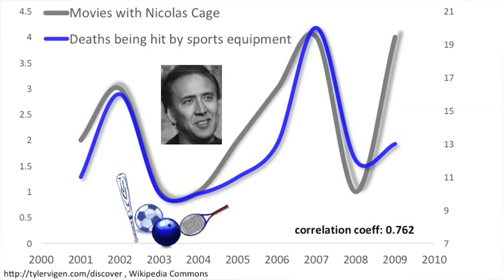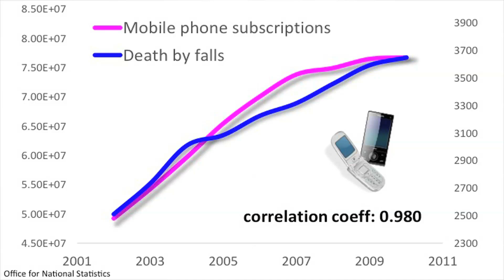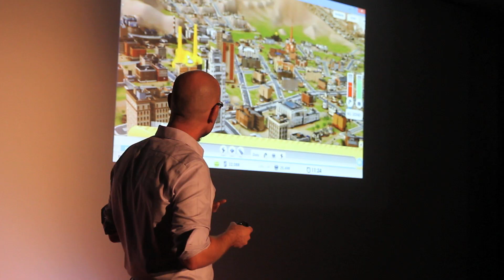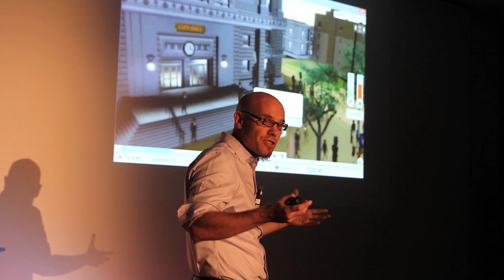Big data requires big visions for big change | Martin Hilbert | TEDxUCL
This talk was given at a local TEDx event, produced independently of the TED Conferences. Will data scientists dominate the world in future? While this seems to be an omnipresent conclusion nowadays, it will certainly not be the case. Data are based on what happened in the past, which restricts our forecasting ability to futures similar to the past. But most public and private sector activities aim at creating futures distinct from the past: hopefully ‘a better world’. Making predictions about unprecedented futures requires more than data, it requires theory-driven models that envision futures that do not exist in data. Fortunately, digital tools also assist us in envisioning futures that have never been.

At the University of California, Davis, Martin thinks about the fundamental theories of how digitization affects society.
During his 15 years at the United Nations Secretariat, Martin assisted governments to take advantage of the digital revolution. When the ‘big data’ age arrived, his research was the first to quantify the historical growth of how much technologically mediated information there actually is in the world. He is convinced that ‘big data’ is a huge opportunity for making the world a better place. After joining the faculty of the University of California, Davis, he had more time to think more deeply about the theoretical underpinning and fundamental limitations of the ‘big data’ revolution. When TEDxUCL asked him if there is a limit to the power of data, he answered with the fundamental limitation to all empirical science. The fundamental limit of ‘big data’ has to do with social change and how we envision the future. Luckily, the digital age also provides solutions for fine-tuning our future visions. Martin holds doctorates in Economics and Social Sciences, and in Communication, and has provided hands-on technical assistance to Presidents, government experts, legislators, diplomats, NGOs, and companies in over 20 countries. More